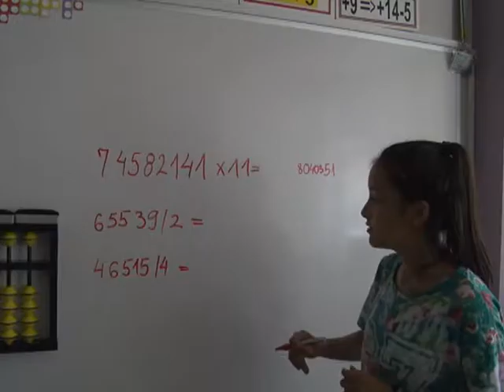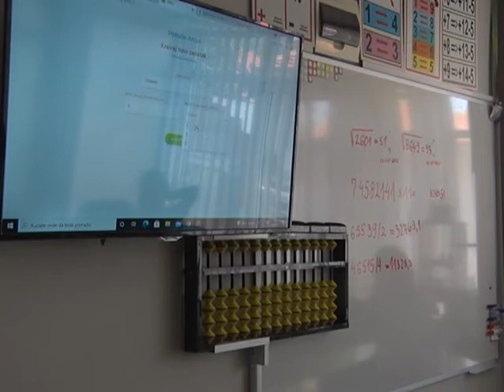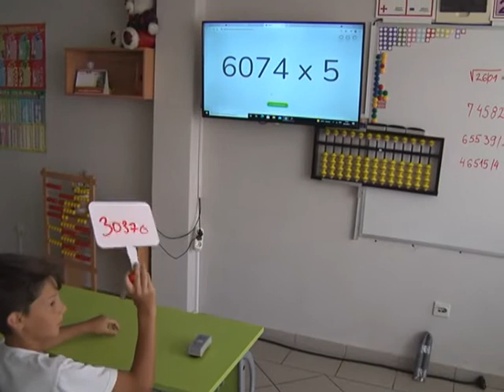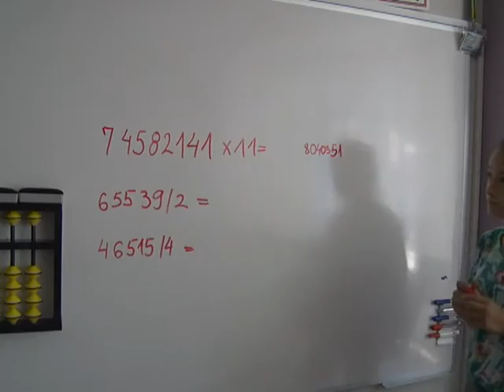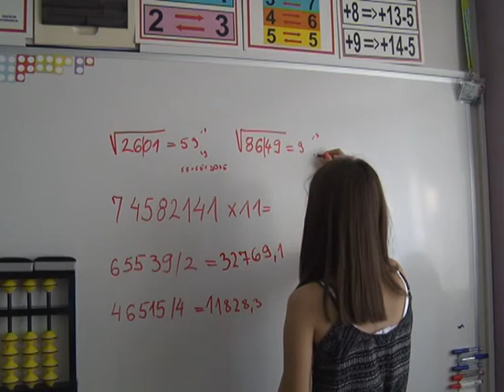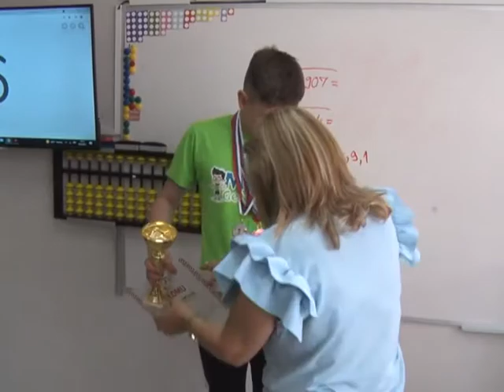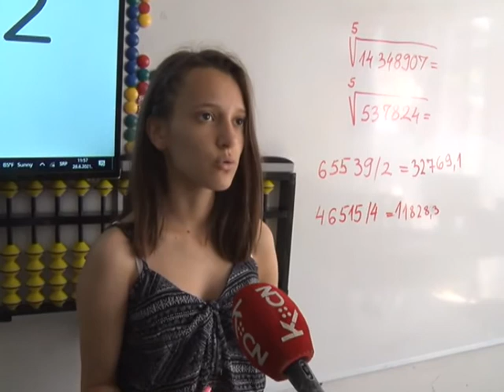Malac agenijalac Novi programi i uspesi